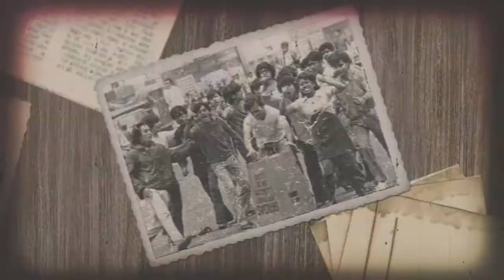Movimientos estudiantiles universitarios (1971-2018) Fuerza y lucha Promo 29 Oct